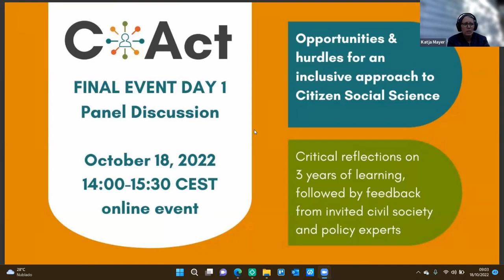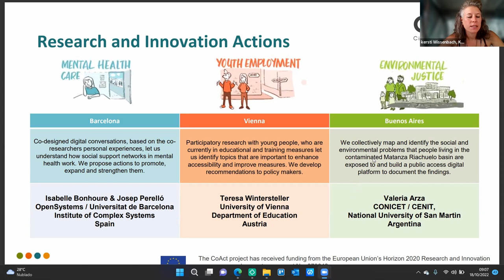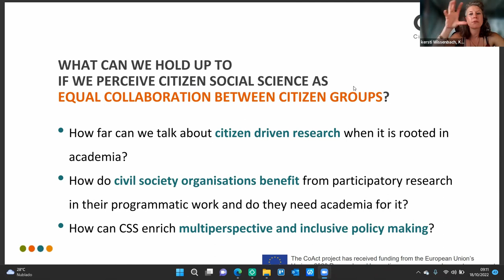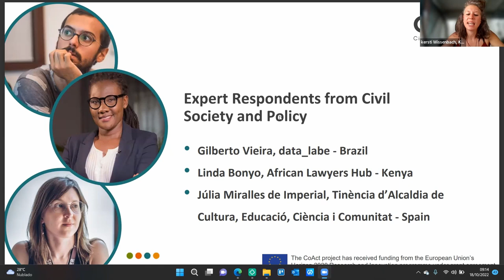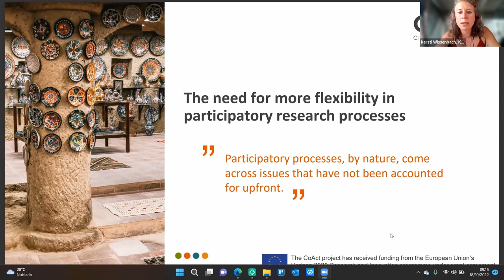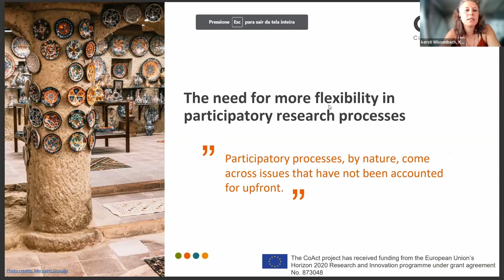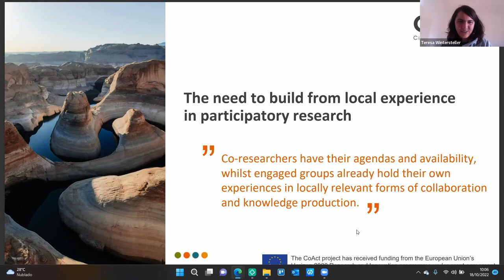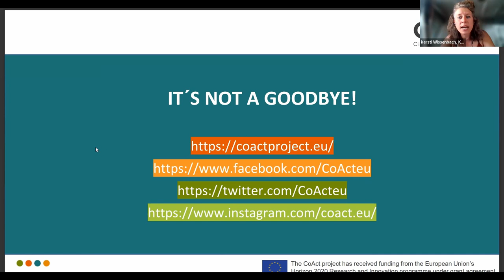CoAct Final Event - Opportunities and hurdles for an inclusive approach to Citizen Social Science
At CoAct, we understand and explore Citizen Social Science (CSS) as participatory research co-designed and driven by citizen groups sharing a social concern.

As the essence of participatory work lies in enabling inclusive engagement of all groups that are part of or affected by a social change process, this definition intrinsically prompts us at aspects that require systemic reflection.

How far can we talk about citizen-driven research rooted in academia? How do civil society organisations benefit from participatory research in their programmatic work, and do they need academia? How can CSS enrich multi-perspectival and inclusive policy making?

Social science research frequently implies the involvement of citizen groups from vastly varying contexts, often vulnerable or at-risk communities. In an optimal CSS scenario, academic institutions, as much as civil society organisations embedded in their respective communities, can be CSS experts and lead CSS processes. Research jointly led by civil society and academic actors opens up to multiple perspective research, which should benefit both sides if conducted through inclusive knowledge-sharing practices. Then, talking about CSS from a global perspective needs to be highly context-sensitive, accounting for multiple factors. This ranges from gaps between academic investigators and local communities to risks of external bias, cultural distance, etc., where academic researchers come in from the outside. Whilst organised civil society holds many decades of participatory practices and global critical discourse, the CSS community is in its emerging phase. Moreover, to date, we encounter an imbalance of CSS projects outside academia, inviting academic researchers in ‘on demand’.

So what does it mean, and what can we hold up to if we perceive Citizen Social Science as a combination of equal collaboration between citizen groups (co-researchers) that share a social concern and academic researchers?

CoAct had the opportunity to explore the possibilities and challenges of participatory research across various thematic lenses and socio-political contexts. In this panel, we wish to unpack several key learnings from these experiences and receive feedback from leading civil society members and policymakers.

This panel discussion will focus on two learning areas that the CoAct team has identified as most significant.

Topic 1: The need for more flexibility in participatory research processes
Participatory processes, by nature, come across issues that have not been accounted for upfront. Especially when working across very diverse cultural and political contexts, proven and context-sensitive practices can differ significantly. This requires sufficient flexibility during the research process to deviate from one’s concepts and pre-established methods. Institutional protocols are often not compatible with what this means, such as

• Flexibility allows for the co-identification of methods and ensures that methods are adapted for the use of all actors involved.

• Flexibility to adjust research design and interaction formats to respond to specific needs of participants.

Flexibility also implies time; time to deviate from the preplanned along the way and to build trust. Working with e.g. marginalised groups or persons with mental health conditions requires a lot of sensitivity and openness to respond to emerging situations and needs in shaping a community of trust.

Topic 2: The need to build from local experience in participatory research
The essence of citizen social science research, and participatory research at large, lies in the engagement of local communities and stakeholder groups from vastly diverse backgrounds. These actors hold the actual expertise based on the experience of what works and what does not work in their respective institutional, cultural, political, and infrastructural contexts. Co-researchers have their agendas and availability, whilst engaged groups already hold their own experiences in locally relevant forms of collaboration and knowledge production. This makes the question of how to build communities in co-research processes and manage diverse expectations a central question to clarify in CSS. These are skills not taught in universities. However, skills with deep roots in organised civil society and activist communities. Departing from this acknowledgement and prioritising the identification of a shared language and approach whilst recognising local experiences and previous local work and building on it can be the first important step.

In other scenarios, individual experiences, conditions, or contexts must be navigated in sensitive ways. How to account for these individual conditions whilst elevating them to a collective level of a co-research scenario is a challenging endeavour.

Concrete examples from the CoActs Research and Innovation Actions. Partners will share how they addressed these situations and the learning we can take from it.